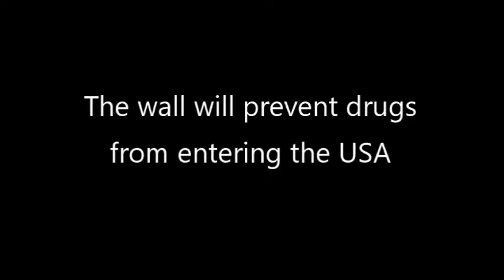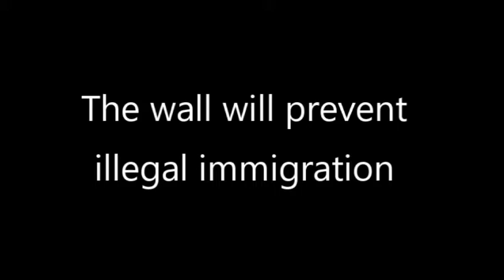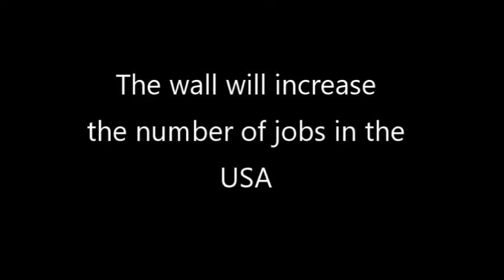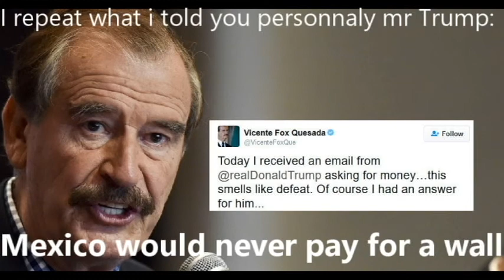El Muro The wall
This wil try to show why the WALL is totally useless and why Americans will be defrauded into paying fo it.